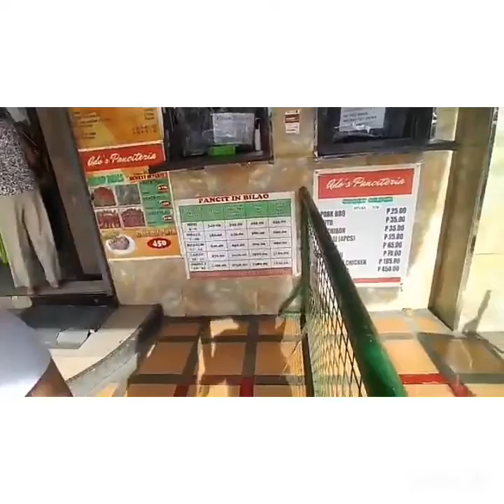gala at putol na video just to share...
matagal na tong video na ito kaso nasira yong video ma ito...na ipost ko na ito kaso nung pag post ko putol putol inulit ko kinuha ko yong original video hinde nman putol d ko alm kung bkt ganito pero dahil gusto ko tlgang ipakita sa inyo in-upload ko pa ren. pasensha na po tlga gusto ko lng i- share .in my own little way. no bad vibes good vibes lang po everyone. mwah mwah mwah💛❤💙👉💯👍 pls like and subscribe and share. 🙌🙌🙌